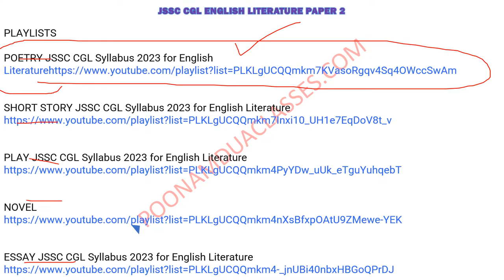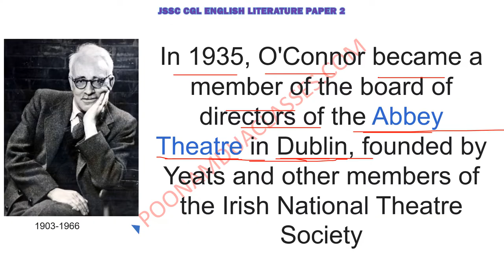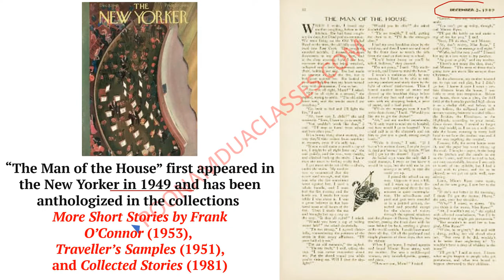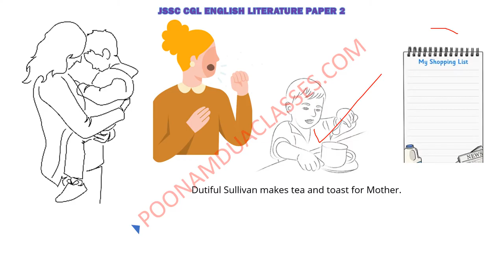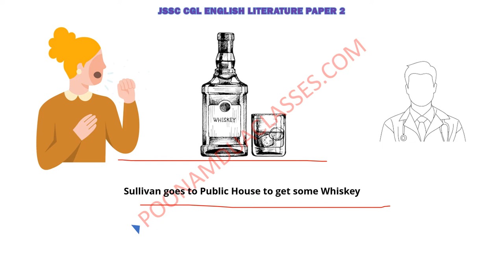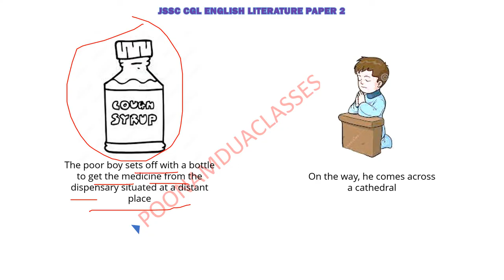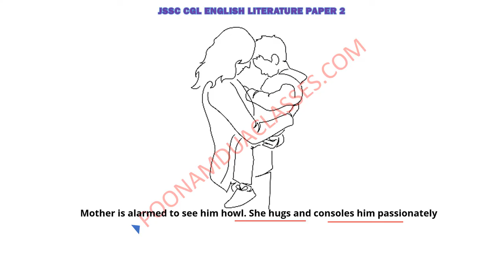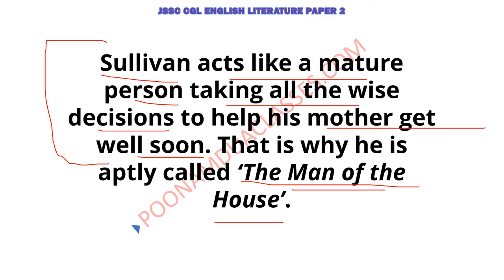JSSC CGL SHORT STORY THE MAN OF THE HOUSE FRANK O CONNOR DETAILED TEXT English literature Paper 2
how to.prepare jssc cgl online best videos for detailed preparation